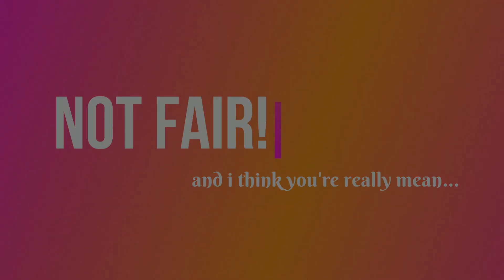It's not fair!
i'm so sorry to the last dude, Hans told me to take it back.